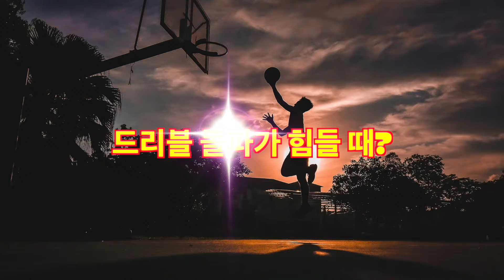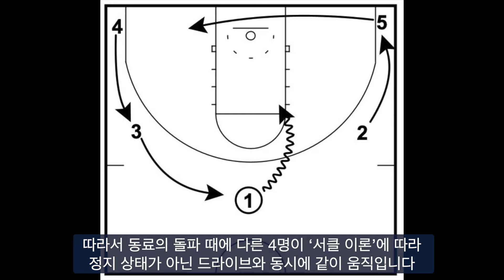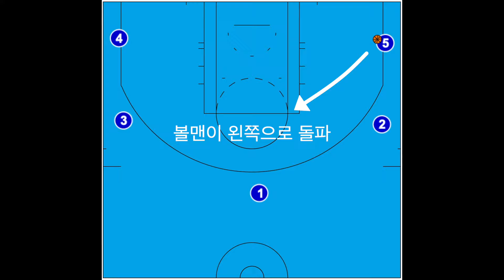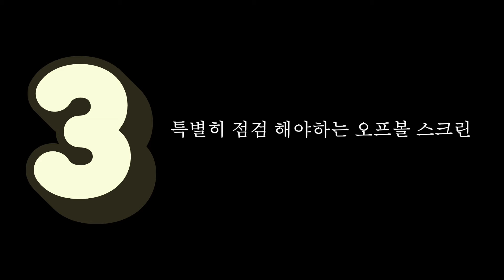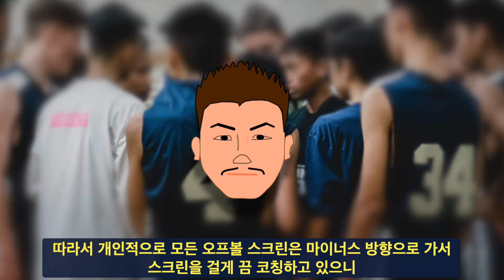공격에서 돌파가 안 통하면 이것부터 체크